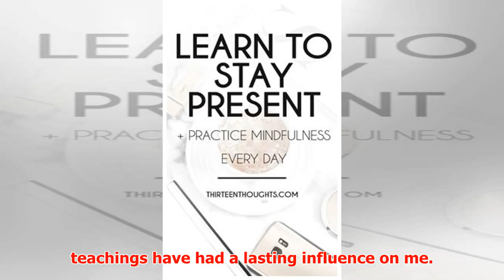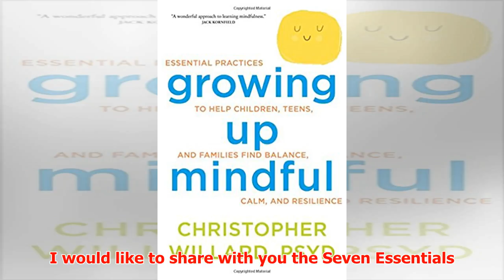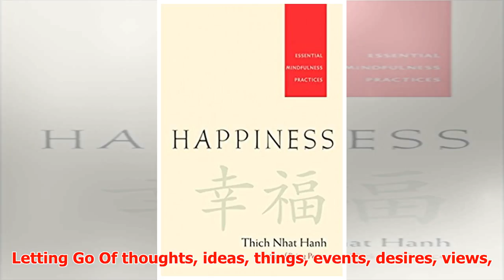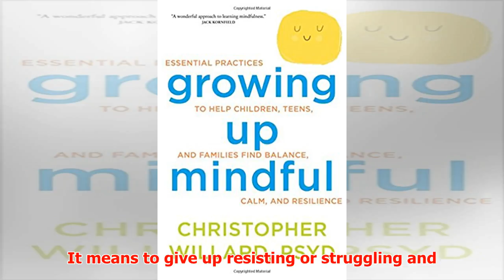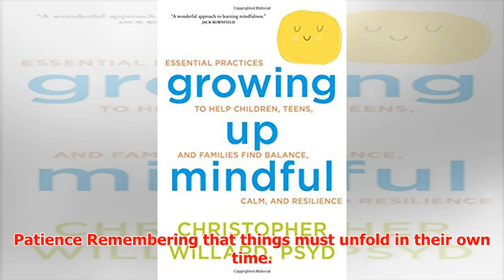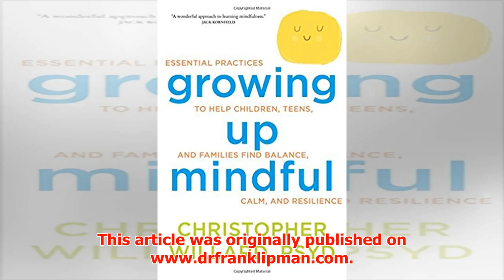7 Essentials of Mindfulness Practice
► 7 Essentials of Mindfulness Practice Nearly twenty years ago, I did a workshop with Jon Kabat-Zinn, ...